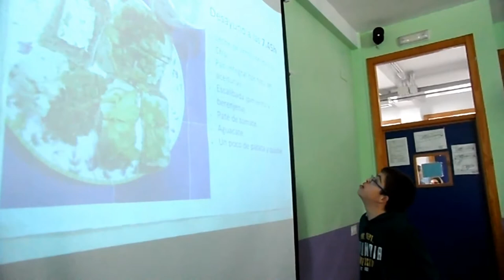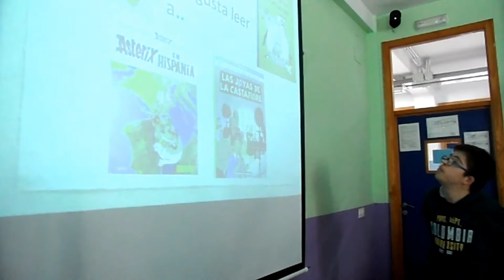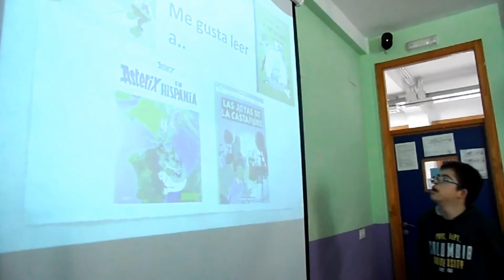DISCURSOS. LAS PERSONAS CON DISCAPACIDAD.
El alumnado de 2º de ESO, en la Materia de Lengua con la profesora Marta Martínez ha estado trabajando distintas tareas sobre los textos argumentativos. El producto final son los discursos sobre varios temas importantes.